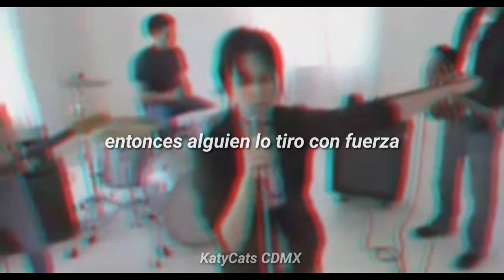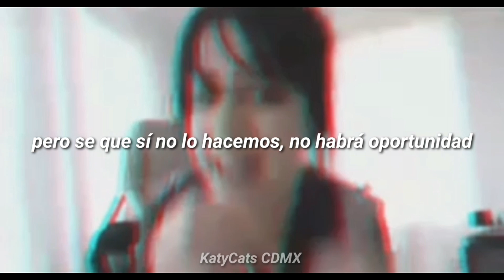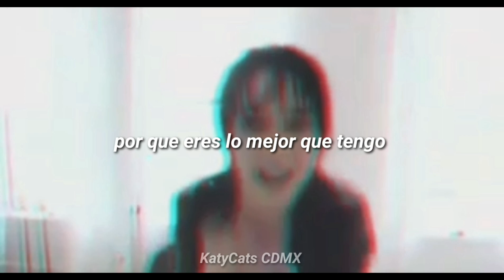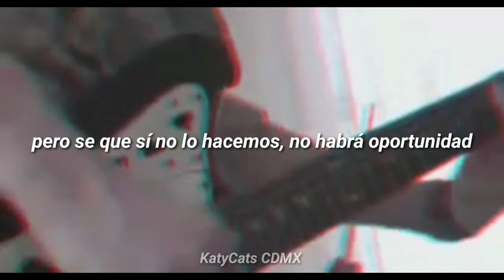Katy Perry - Long Shot (español)